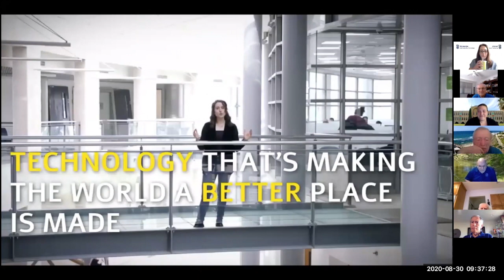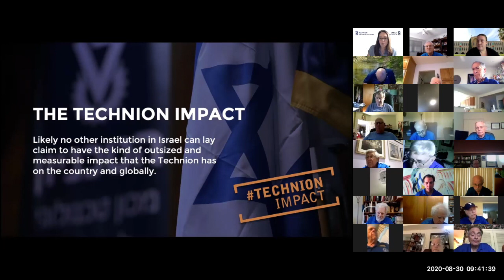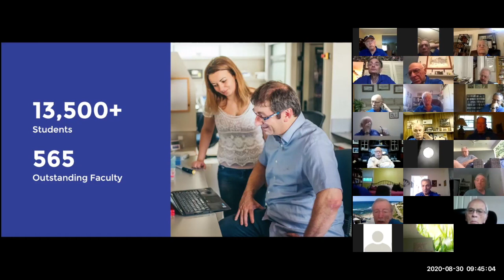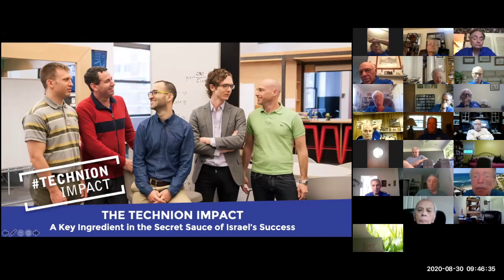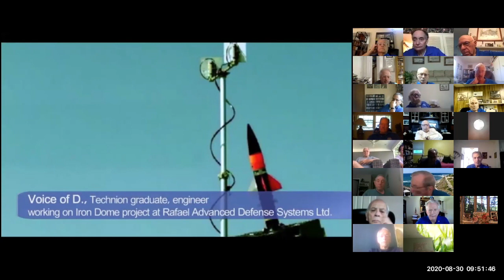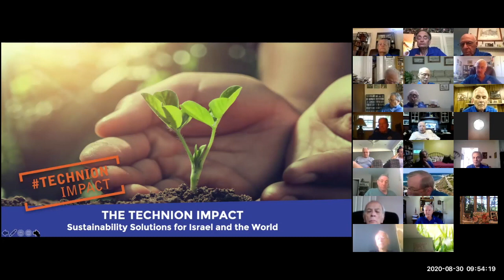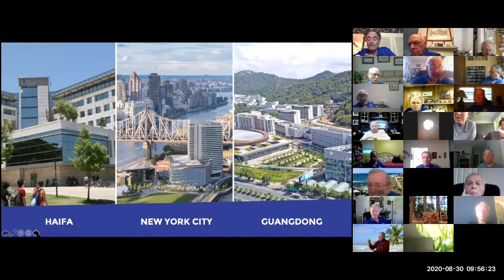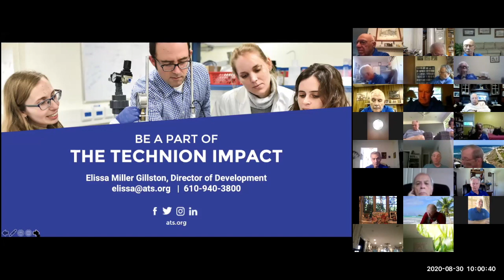SJMC August 30, 2020 - The Technion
Elissa Miller Gillston speaks about The Technion- Israel Institute of Technology. Elissa is Associate Director of Development, Phila./Washington, American Technion Society.